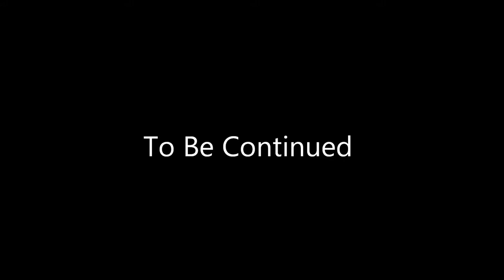Variety Show - Detective Sammy - Ep. 2 - Confrontation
ORIGINAL DESCRIPTION: Last time Detective Sammy was left off confronting a suspected terrorist organization member. Leaving with no answers, Sammy discovers a man who knew where Bobama Bin Laden was hiding. Sammy then goes under cover and goes behind enemy lines to confront Bobama himself, will Sammy defeat this menace? Or fall into a deadly trap!? Find out today, on: The Variety Show!